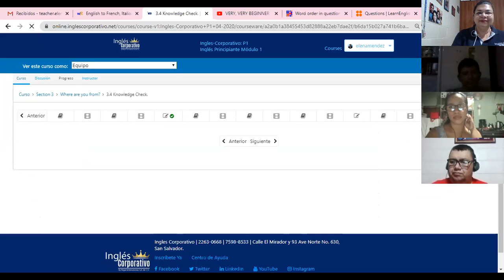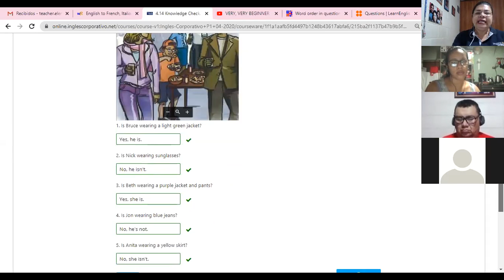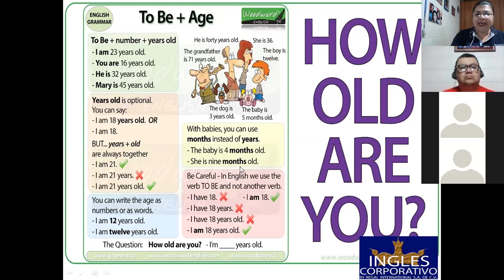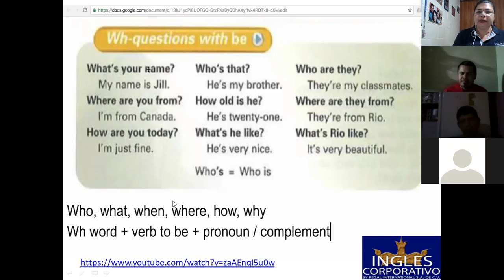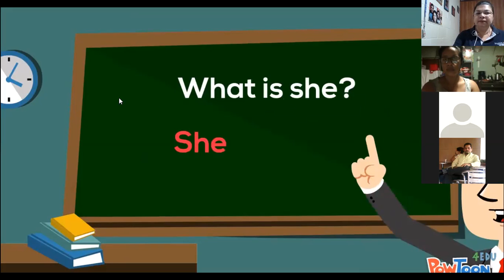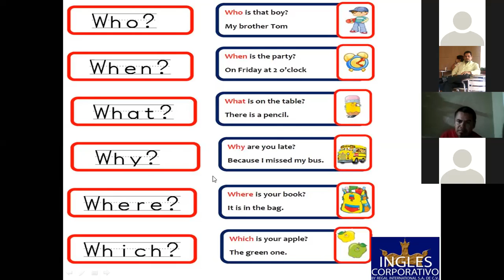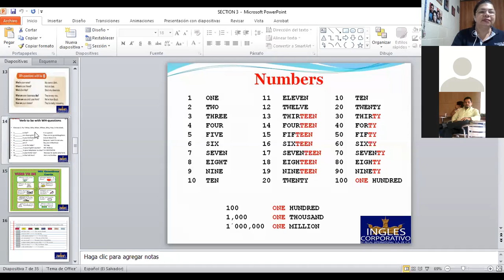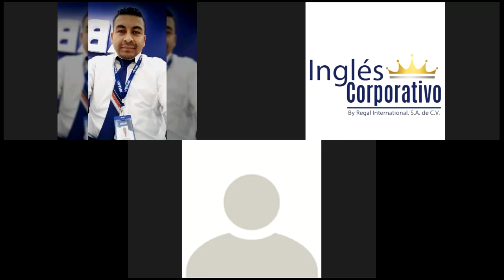Ingles Corporativo-Wh questions-9pm